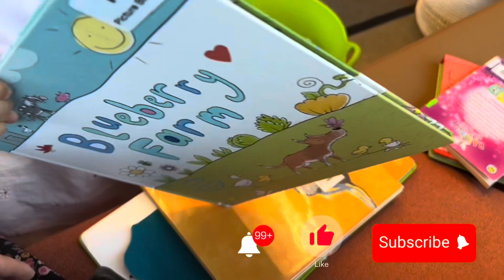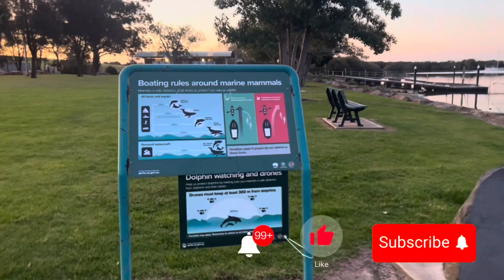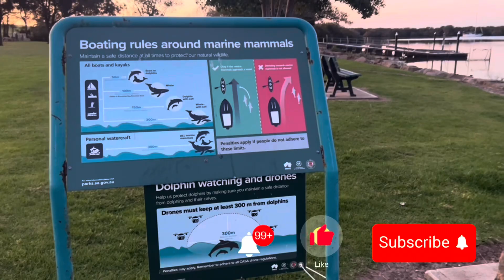Zoya And Mama Enjoyed Garden Island 🏝️